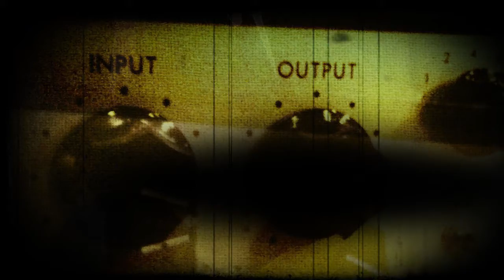The Warm Up: Brian Martin - "Kerosene Dream"